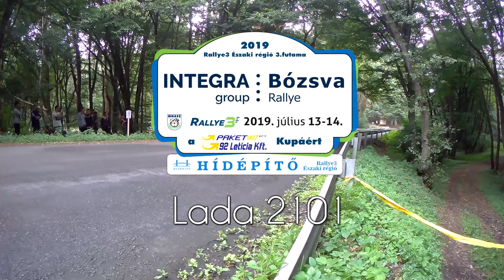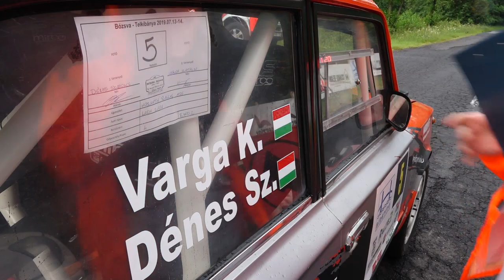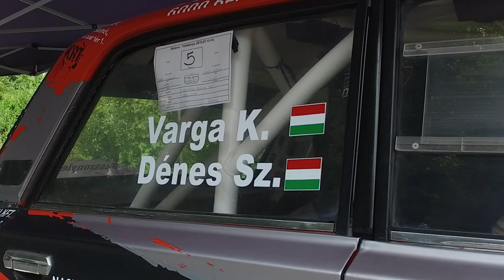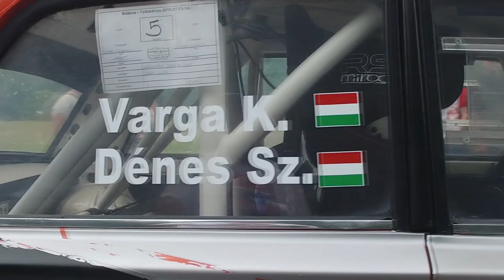Dénes-Varga INTEGRA Bózsva Rallye3| Versenyzői film